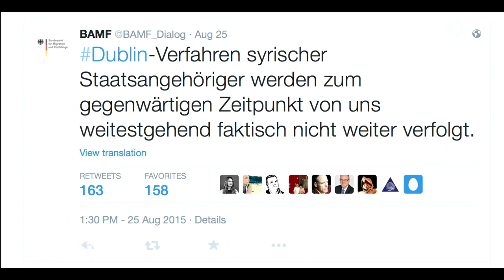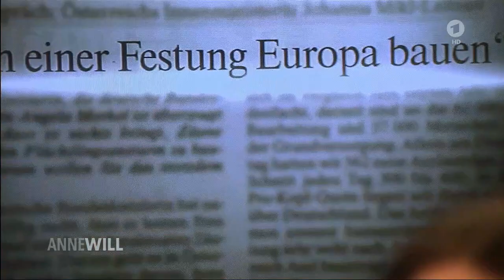Anne Will | 04.11.2015 | Zäune, Transitzonen, Abschiebungen - Richtige Flüchtlingspolitik [HD]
Anne Will, Sendung in HD vom 4.11.15 in der ARD: Der Streit zwischen Union und SPD über die Einrichtung von Transitzonen geht unvermindert weiter. Morgen soll ein erneutes Treffen eine Einigung bringen, doch ob die gelingen kann, ist völlig offen. Wird die Große Koalition eine Einigung in der Flüchtlingspolitik erzielen? Transitzonen oder Einreisezentren – begrenzt das wirklich die Zahl der Flüchtlinge, die nach Deutschland kommen? Österreich erwägt bauliche Maßnahmen an den Grenzen, will Asyl künftig nur noch für drei Jahre gewähren. Ist das die richtige Flüchtlingspolitik für Europa?

Dazu zu Gast am 4. November 2015 bei Anne Will:

Johanna Mikl-Leitner
Österreichische Bundesministerin für Inneres

Thomas Oppermann
SPD-Fraktionsvorsitzender im Bundestag

Hans-Peter Friedrich
Stellvertretender Vorsitzender der CDU/CSU-Bundestagsfraktion

Andreas Lipsch
Vorsitzender von Pro Asyl